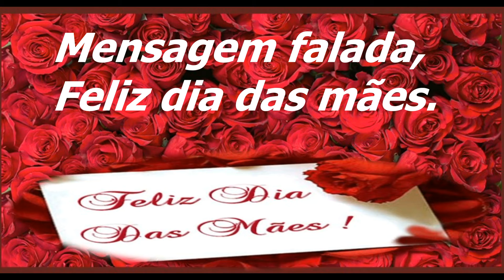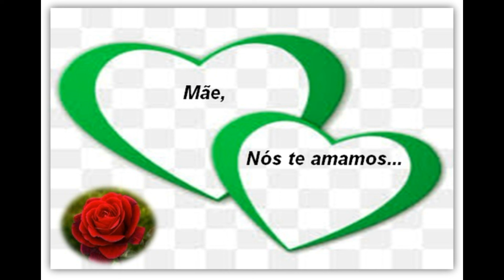🎵🌹💓🇧🇷FELIZ DIA DAS MÃES - MENSAGEM PARA O DIA DAS MÃES- HOMENAGEM DIA DAS MÃES - 🇧🇷🎵DIMAS LIMA LIMA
🎵🌹💓🇧🇷FELIZ DIA DAS MÃES - MENSAGEM PARA O DIA DAS MÃES- HOMENAGEM DIA DAS MÃES -  EDIÇÃO 🇧🇷🎵DIMAS LIMA LIMA
🟢CONTRIBUA PARA O CANAL DIMAS LIMA LIMA, VOCÊ PODE ME AJUDAR A MANTER ESTE TRABALHO FAZENDO SUA DOAÇÃO COM QUALQUER VALOR PELA CHAVE PIX 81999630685 - CAIXA ECONOMICA FEDERAL - AGÊNCIA 0046–OPERAÇÃO 1288–CONTA 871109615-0–DIMAS TEODORO MACÊDO LIMA
💯 Gostaria muito de contar, com sua inscrição, seu like e ativação do sininho, para me estimular mais ainda e trazer outros vídeos nesse estilo como esse aqui no canal, gratidao.😊👍
🎻Dimas Lima Lima, músico profissional O.M.B.2.226-PE🎵 Especialista em tornar feliz a humanidade através da música. Minha missão é tornar a humanidade feliz, se sentir bem através da música. Músicas suaves e agradáveis são doces como favo de mel.Faz bem para a alma e é medicina para o corpo. O músico cura as pessoas através da música. 🎻 🎵
Instagram dimasviolonista
Muitíssimo obrigado pela sua participação. Gratidão! 😊👍💓